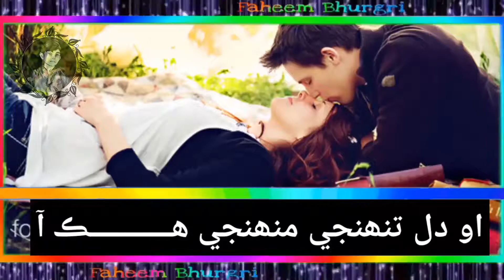Dil tonhji monhji Hik Aa | Faheem Bhurgri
منھنجو چينل ضرور سبسڪرائيب ڪيو ۽ سبسڪرائيب ڪري گھنٽي🔔 جي بيٽن تي ضرور ڪليڪ ڪيو جئين منھنجي ھر ويڊيو اوھان کي ملي سگھي ❤❤